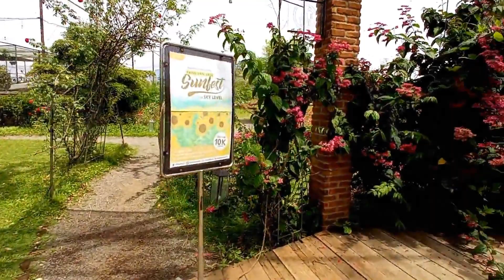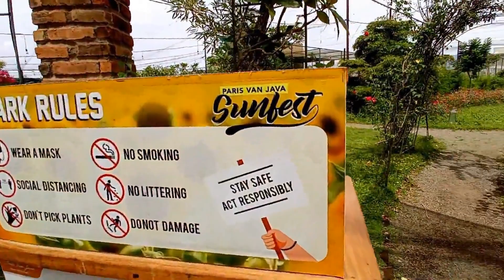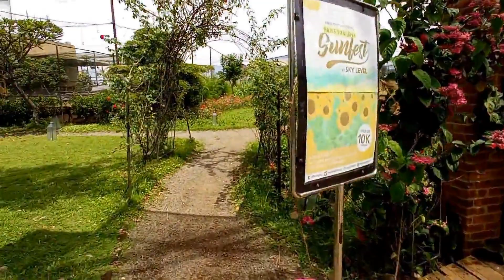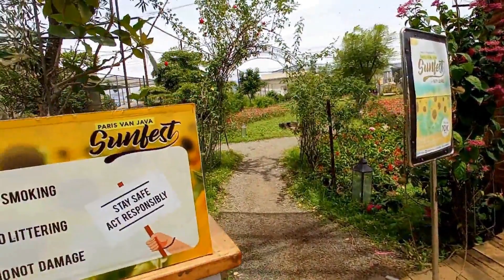Jalan - jalan ke PVJ | Situation Sky Garden PVJ 2021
Vidio kali ini ingin mengajak sahabat dolan berjalan-jalan ke salah satu mall yang ada di Bandung. Yaitu PVJ (Paris Van Java), salah satu tempat tujuan liburan di PVJ adalah sky garden atau taman luas yang berada di atas mall. Namun karna situasi pandemi, area garden tidak serame dahulu. Yuk kita simak Vidio ini sampai habis.